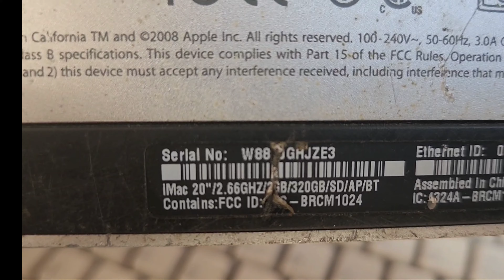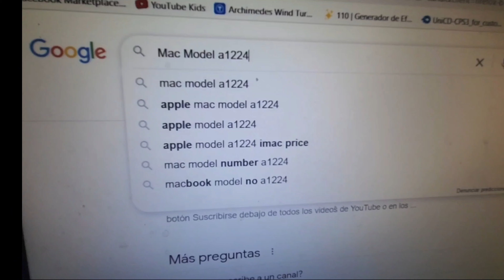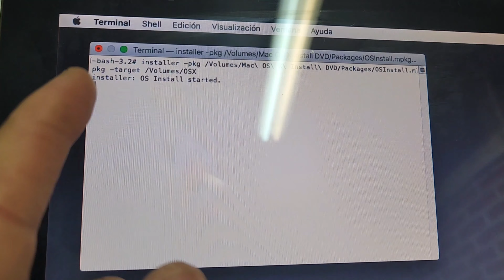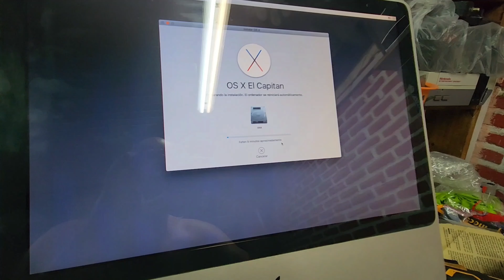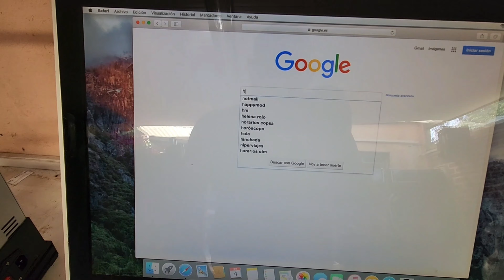reviviendo una imac 2008